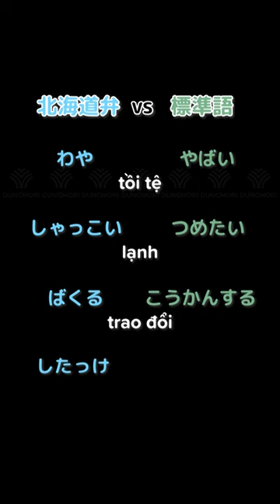Phương ngữ vùng hokkaido bạn đã biết hay chưa?